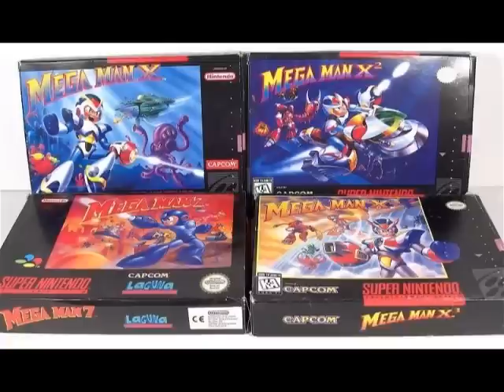Mega Man 2 - Wood Man (SNES Cover)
Remember that Wily Stage mix i did back in fall? Yeah, it wasn't that great looking back. So here's something to show off my new L337 skillzors.

And yes I used a picture of all the boxed SNES Megaman games together because I was too lazy to make a fake SNES Wily Wars box art.

Made using FL Studio 8 and Mega Man 7 samples (With Mega Man X Synth Toms)